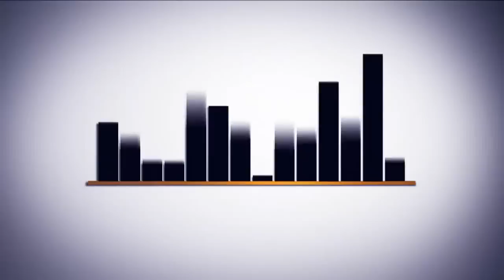Mescidi Haram içi - Fetih kapısı - Mekke / Adnan Şensoy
عدنان شنسوى